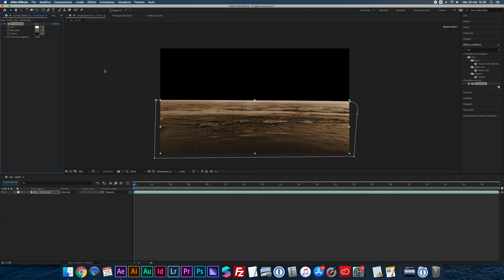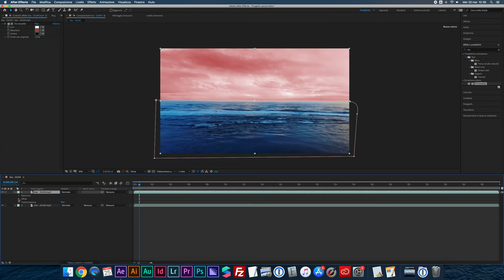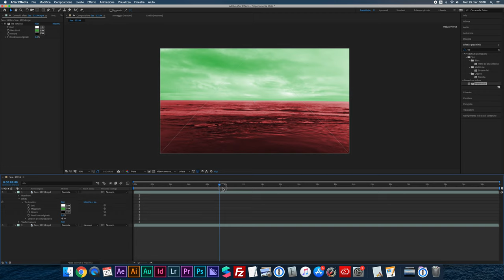Cambiare colore con le maschere in After Effects tutorial italiano | Luma Matte e Alpha Matte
Un nuovo After Effects tutorial italiano, oggi parliamo di come Cambiare colore con le maschere in After Effects! Qui non troviamo solo le maschere, ma anche Luma Matte e Alpha Matte!

Impareremo after effects come usare alpha matte per mascherare i livelli e vedremo anche after effects come usare alpha matte per fare l'opposto.

🎙️ Rode VideoMicro
🔭 Manfrotto Stands
⚪ Kate backdrops